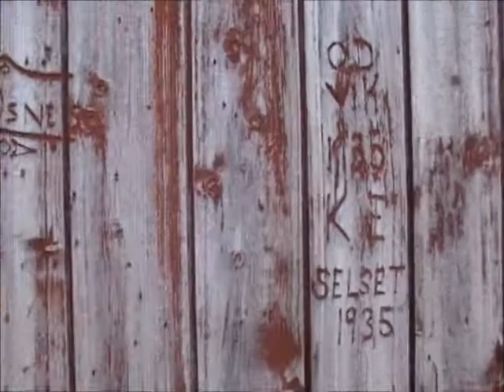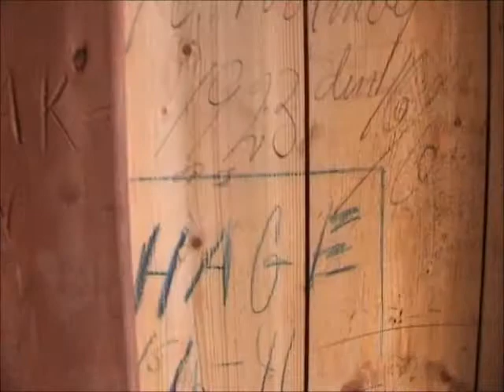storholmen hut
Cultural heritage hut on deserted island on Spitsbergen / Een oud monument is deze hut op een onbewoond eiland op Spitsbergen